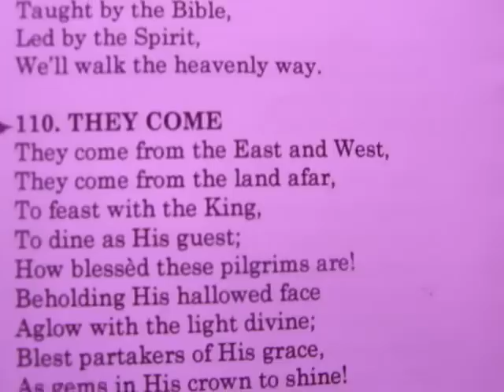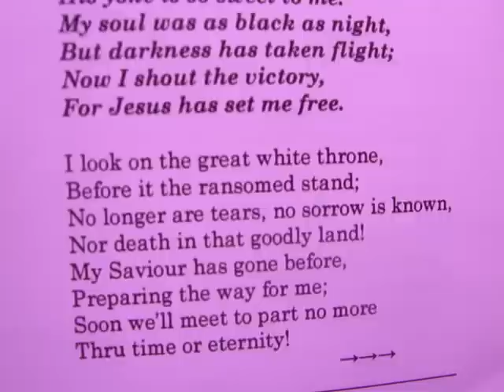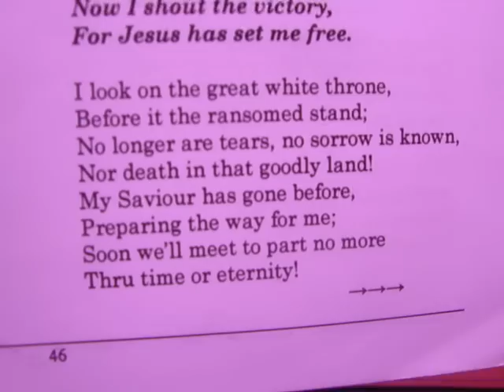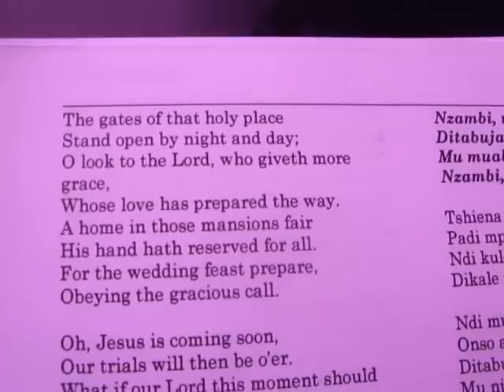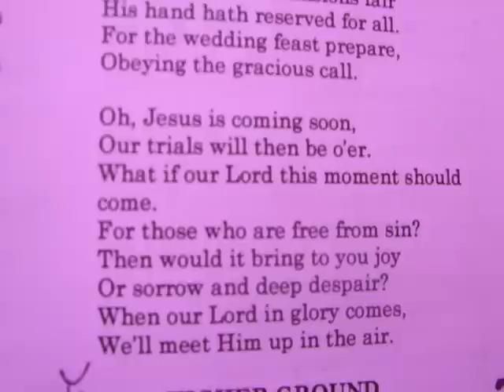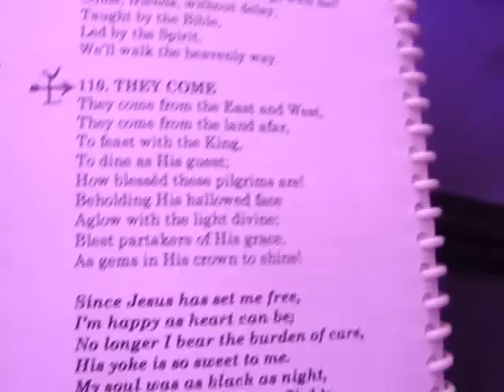THEY COME FROM THE EAST AND WEST